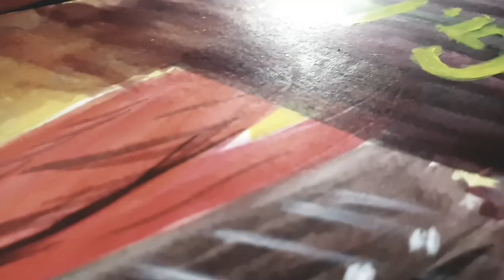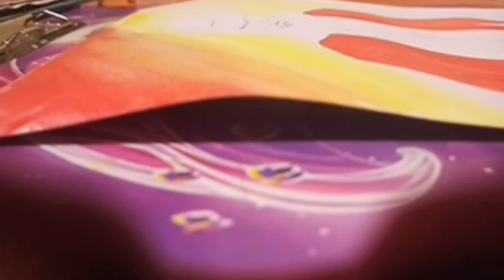Yash KGF rocky painting using POSTER COLORS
watch my old videos
gys